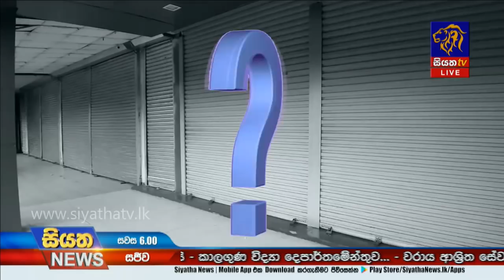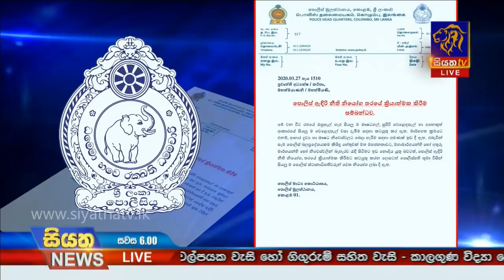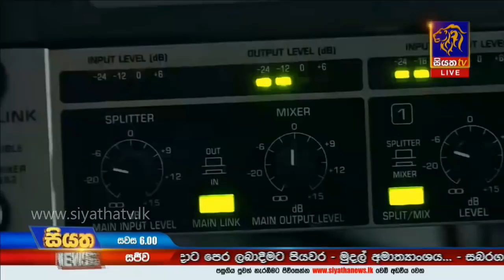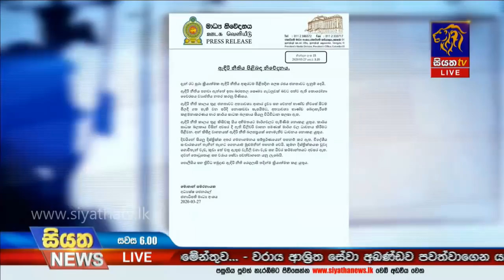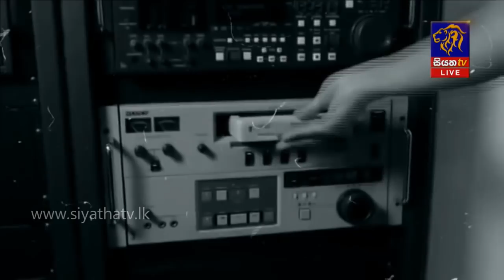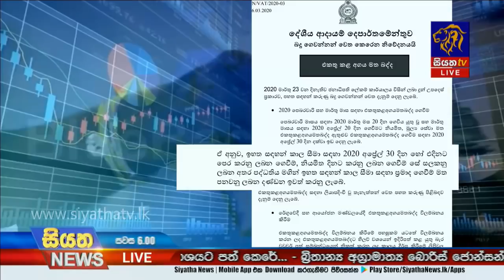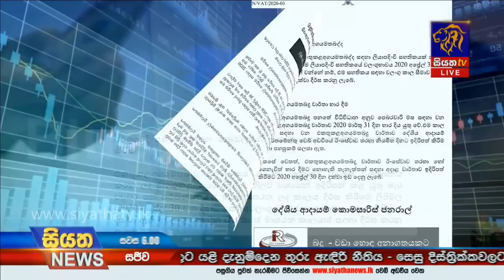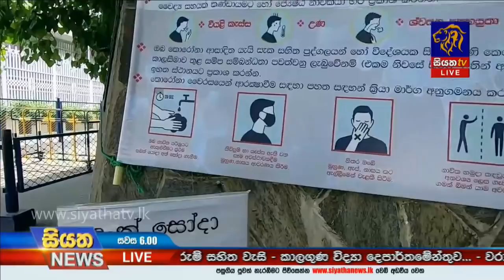Siyatha News | 06.00 PM | 27 – 03 – 2020